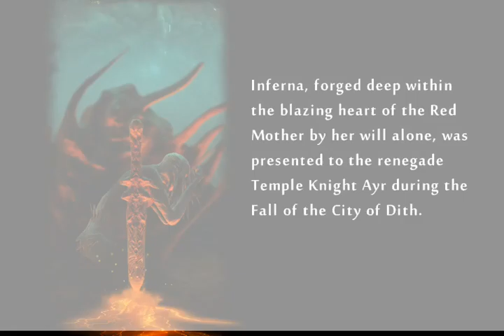God of Blades - Review/Gameplay by Appyshka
An extremely visual, audial, and imaginational game God of Blades if in the iTunes App Store now. A mixture of RPG, sword-fighting and a quest, God of Blades will surprise you with many and more amazing features. Beware: it will pull you to the depths of the game's cosmology.

Your likes and subscriptions are most welcome :)